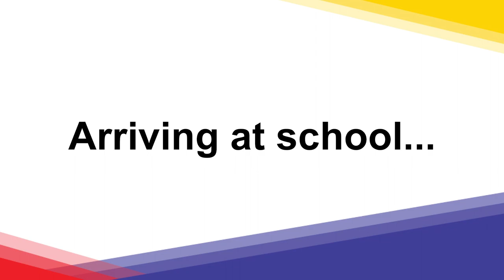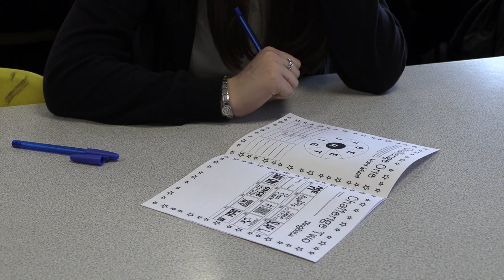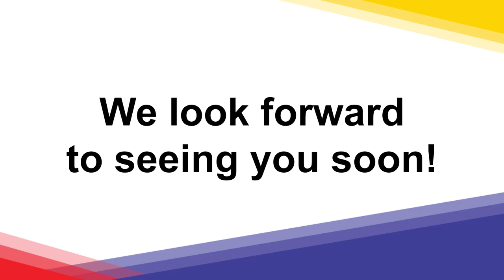Year 6 Transition - A Day in the Life of Pontypridd High School